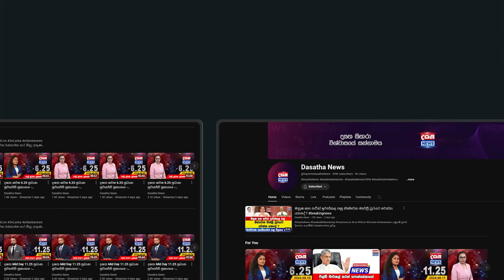බොරුවලින් දේශපාලනය කරන්න එපා